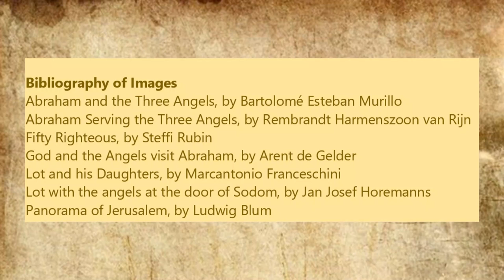GENESIS 18-19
Bibliography of Images
Abraham and the Three Angels, by Bartolomé Esteban Murillo
Abraham Serving the Three Angels, by Rembrandt Harmenszoon van Rijn
Fifty Righteous, by Steffi Rubin
God and the Angels visit Abraham, by Arent de Gelder
Lot and his Daughters, by Marcantonio Franceschini
Lot with the angels at the door of Sodom, by Jan Josef Horemanns
Panorama of Jerusalem, by Ludwig Blum